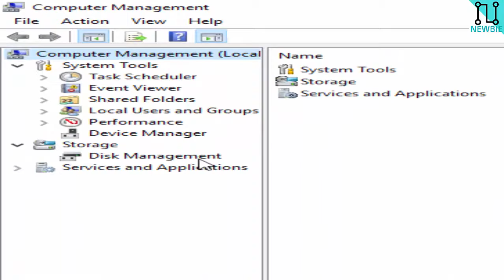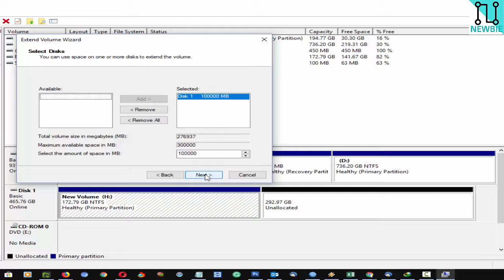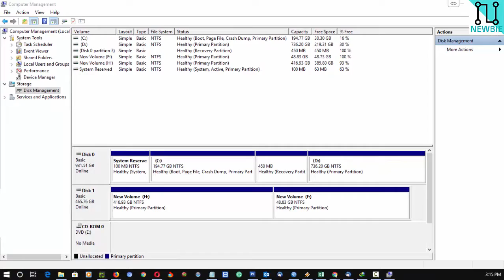HOW TO EXTEND DISK VOLUME IN WINDOWS 10 USING DISK MANAGEMENT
You can add more space to existing primary partitions and logical drives by extending them into adjacent unallocated space on the same disk. To extend a basic volume, it must be raw (not formatted with a file system) or formatted with the NTFS file system. You can extend a logical drive within contiguous free space in the extended partition that contains it. If you extend a logical drive beyond the free space available in the extended partition, the extended partition grows to contain the logical drive.

For logical drives, and boot or system volumes, you can extend the volume only into contiguous space and only if the disk can be upgraded to a dynamic disk. For other volumes, you can extend the volume into non-contiguous space, but you will be prompted to convert the disk to dynamic.